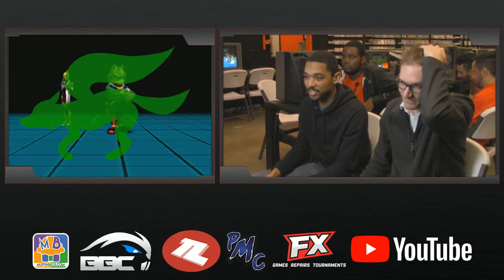IaB! TX PM Weekly! ft. Shokio, Arsenals, Fury, Entropy's Birthday Cupcakes, and more!